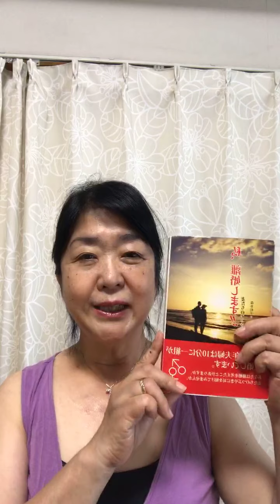私、離婚します！ 妻たちのつぶやき 夫の浮気の繰り返しに心も離れて＃離婚＃別居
私、離婚します！　妻たちのつぶやき　夫の浮気の繰り返しに心も離れて
森本和子著　アースメディア発行　離婚　別居

作家でヨガ講師のＫＡＫＯです。
さあ、勇気を出して、新しい扉をあけよう！　そこにはワクワクする新しい世界が広がっている。インド仕込みのヨガの深い呼吸と瞑想と哲学で
あなたの夢を叶えるパワーリリースマスターＫＡＫＯです。